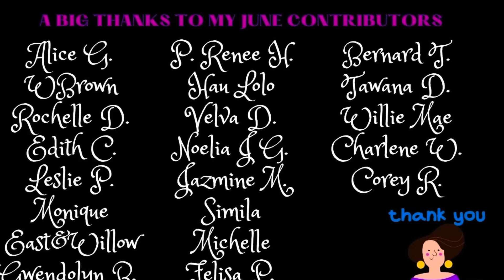What’s Next VAN or LAND?!? 🤷🏽‍♀️|| Remodeling My Camper Trailer (I Bought Cheap Travel Trailer RV)